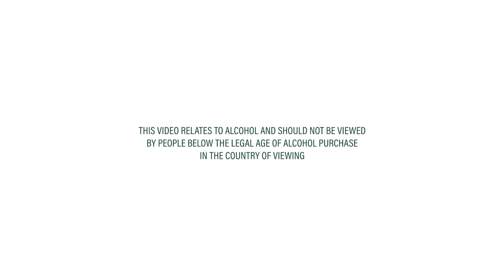Pierre Gagnaire Cooking at Home: Grapefruit Soufflé & Perrier-Jouët Belle Epoque 2012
A unique pairing, this grapefruit soufflé is the perfect accompaniment to a bottle of Perrier-Jouët Belle Epoque. “This dessert has two stories. The first, the soufflé, allows you to appreciate all the aromatic qualities of this champagne," says Chef Pierre Gagnaire.